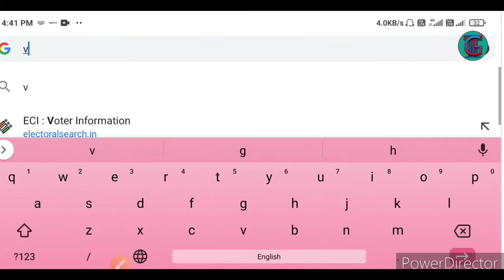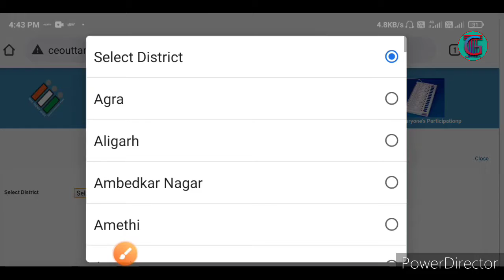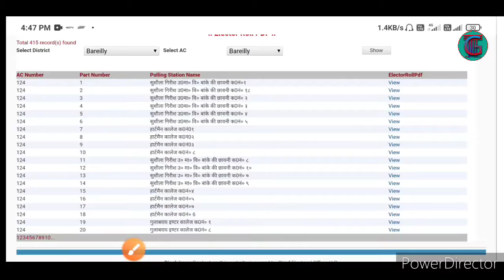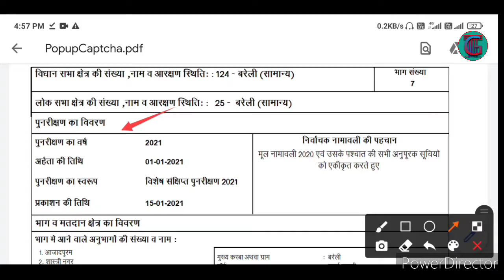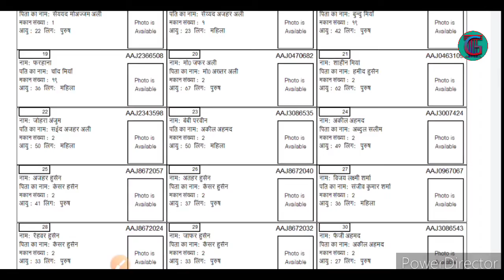Up Voter List Download Kaise Kare | Up Voter List Nikale